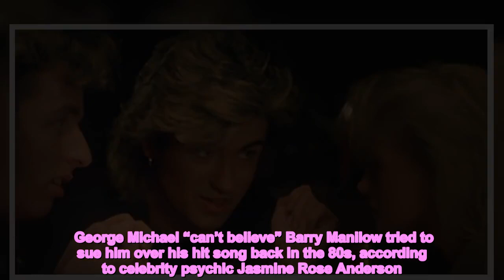George Michael 'having last laugh' over Barry Manilow's Last Christmas lawsuit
George Michael “can’t believe” Barry Manilow tried to sue him over his hit song back in the 80s, according to celebrity psychic Jasmine Rose Anderson.  Jasmine spoke exclusively to Daily Star about George’s feelings towards his fellow pop icon after Barry attempted to sue for plagiarism.  Anderson explained: “It’s water under the bridge and he says what is important was that he did what he believed to be the right thing in the end.”  In the end, he didn't like holding onto negativity or drama and has moved on. ‘Holding onto the past brings you down,’ he says, but he was annoyed about it. It’s all good - he's having the last laugh now.”   Manilow reckoned that Last Christmas sounded very similar to his own single Can’t Smile Without You, released in 1978.    It was claimed that the lawsuit was dropped as all royalties from the song were going to charity, whereas Michael’s engineer Chris Porter told The Guardian that it was “thrown out” as “60-odd songs from the past century had a comparable chord sequence and melody”.  Michael’s iconic Christmas hit was released almost four decades ago, but only managed to reach the number one spot back in 2021.  Although George didn’t get to see this milestone during his lifetime, Jasmine has revealed that he is glad it is all over.   She said: “He is still seeing it now, spirit side, and feels overwhelming love and gratitude for his fans and those who supported him. His only regret is that he can't be down here celebrating with the people he loved.”  George is also ever hopeful that his classic single will top the charts once again this year.  Anderson explained: “He says: ‘Never say never.’ It would give him great joy to see it there again.”  The 80s tune was the inspiration for the 2019 film Last Christmas, starring Emilia Clarke and Emma Thompson.   It was pitched to George before he died in 2016 and insisted that Emma have a part in the movie - a performance which he was “bowled over by” as her “talent never fails to miss the mark”.   Jasmine says that when he was initially informed about the film, he felt “surprise and joy”.  “He felt very humbled and touched that a movie would be made based on his song. There is no bigger compliment in his opinion [...] We have to appreciate that our lives are short and fragile in the grand scheme of things. He is saying: ‘Spend it with the people you love’.”